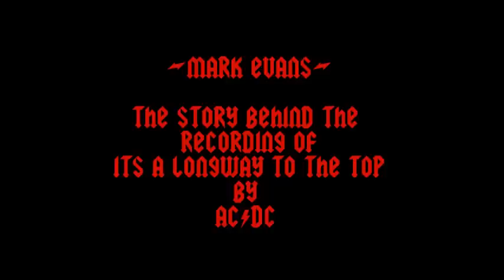AC/DC - The story behind the bagpipes , Its a long way to the top.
Mark Evans tells a story about the song, its a long way to the top.